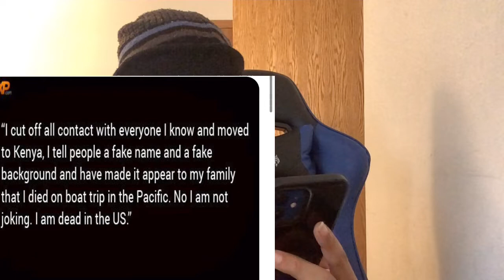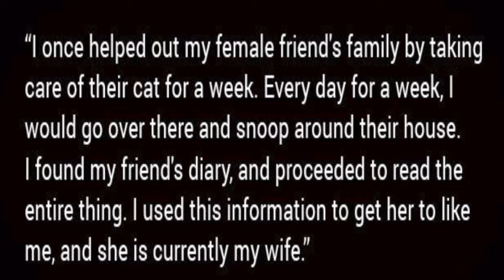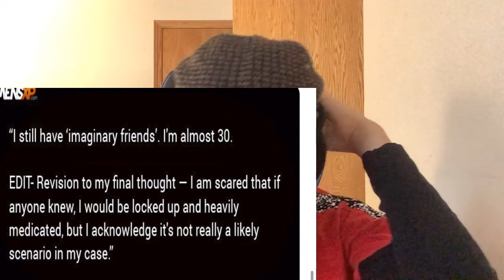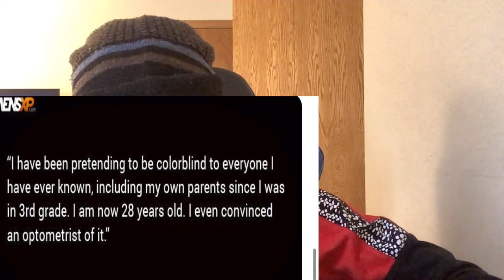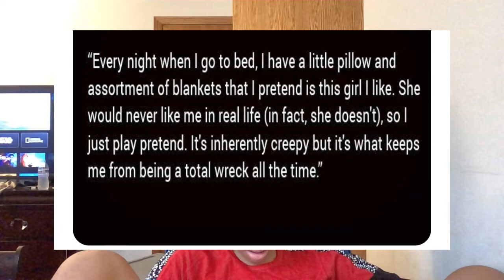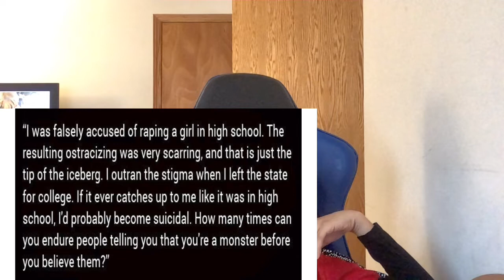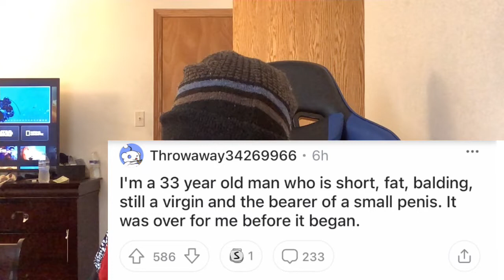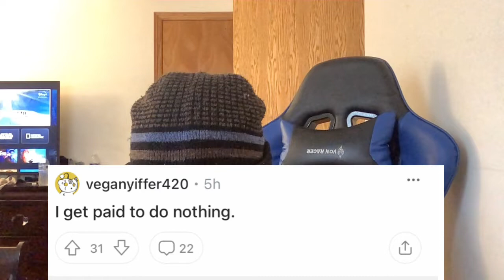READING ANONYMOUS PEOPLE DEEPEST DARKEST CONFESSIONS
THANK U GUYS SO MUCH FROM WATCHING TO THE END IT REALLY MEANS ALOT TO ME. TELL ME WHATS YOUR DEEPEST DARKEST CONFESSIONS.